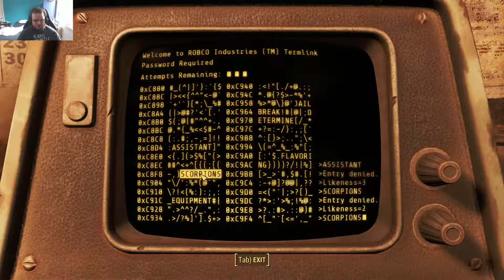exploring the robot building.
HI guys, girls, and everything in between! today, we are exploring MORE of the robot building, and dying. but i RIIIIIISE FROM MY GRAAAAAAVE (to rescue your daughter) and try AGAIN, for GREAT VICTORY!! THEN, we fight some gunners and gunner robots. AND we find ANOTHER power armor, which brings us up to THREE powers! and i FINALLY get to REPAIR my power armors! so, yeah. i hope you enjoy, and i'll c u lot later! ;)